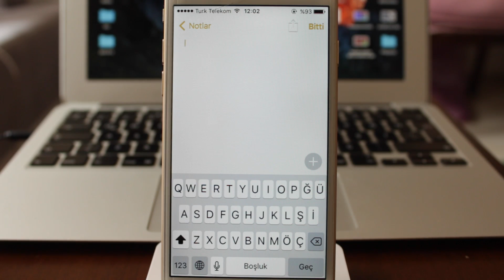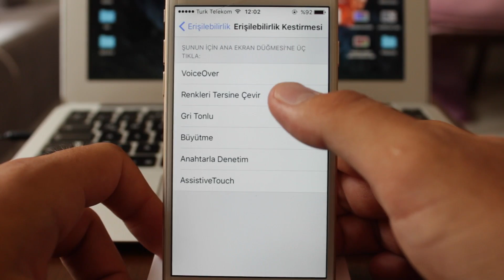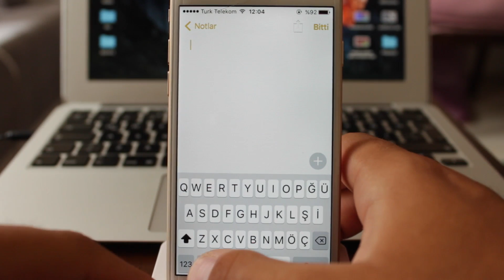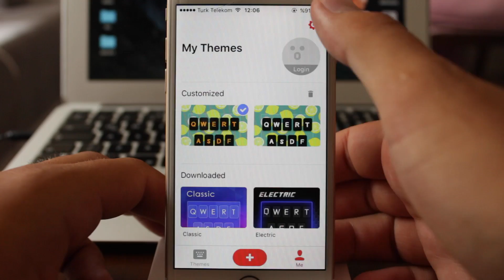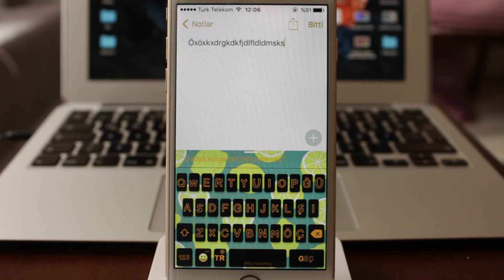Iphone Klavye Rengi Değiştirme (JAİLBREAKSİZ)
Herkese Merhaba,
Bu gün sizlere iphone unuzun klavyesini nasıl değiştirebileceğinizi anlatmaya çalıştım. Bunca zamandır kasar lag olur tepki verme süresi geç olur falan diye bunu yapıyordum ama teknoloji gelişmiş. İşinize yarar inş.

Beni Stalklayın :
Bireysel : @derineryilmaz
Kanal : @derindenteknoloji